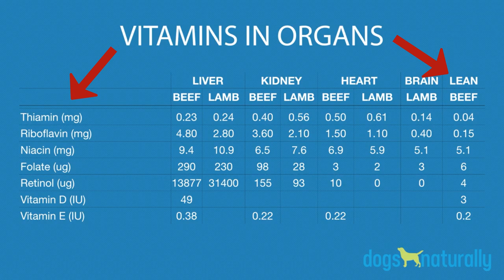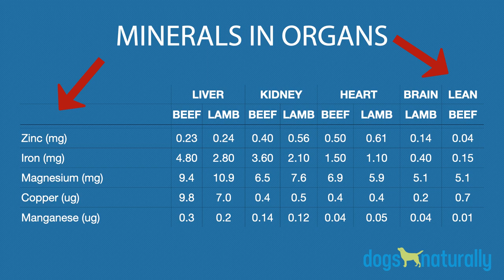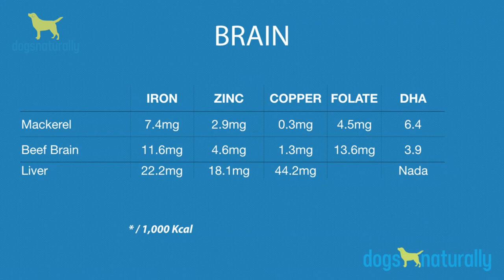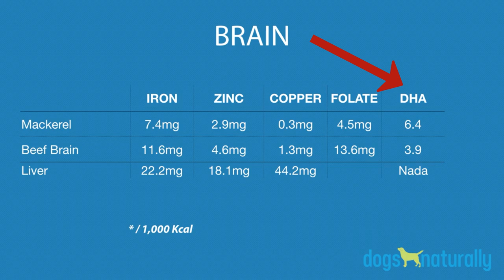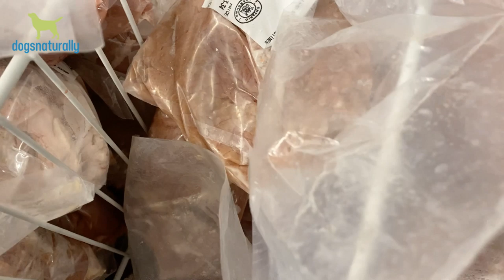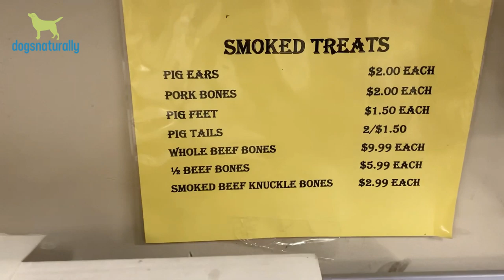Raw Organ Meat For Dogs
Want some help getting started with organ meats? All good, check out our blog for more success tips here ➡️

👩‍💻👨‍💻Check out the Dogs Naturally blog for the latest in all things dog